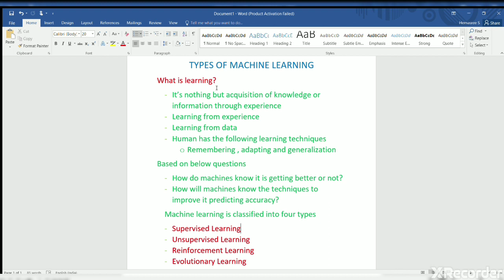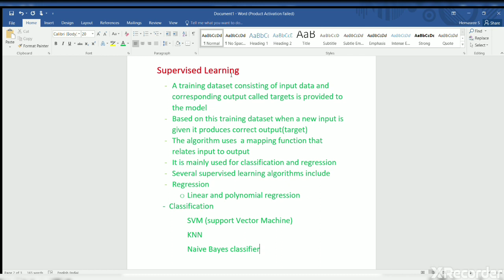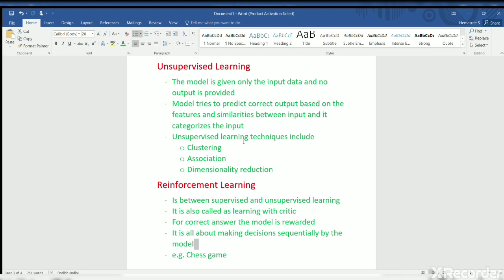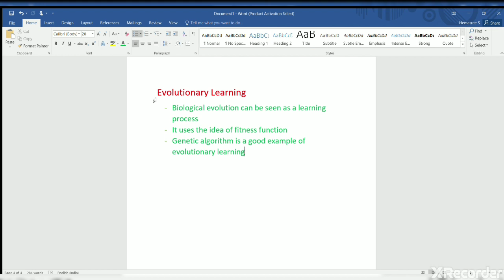Types of Machine Learning Algorithms in Tamil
This video briefs about types of machine learning algorithms such as
Supervised learning
Unsupervised learning
Reinforcement learning
Evolutionary learning